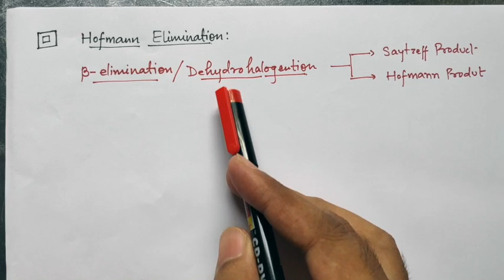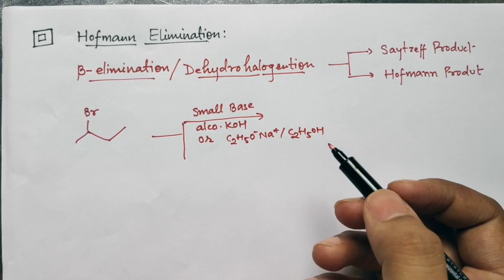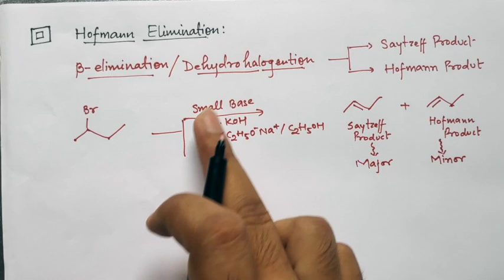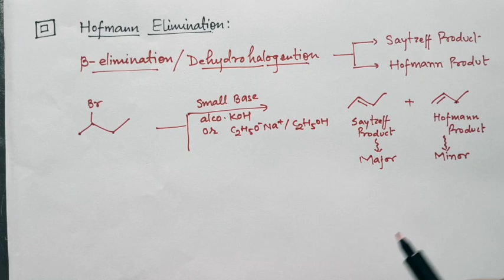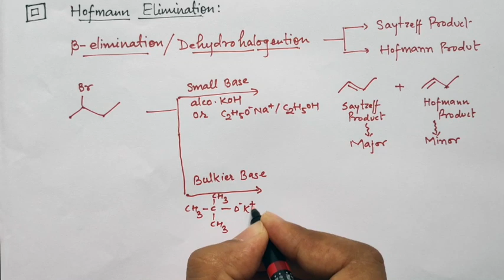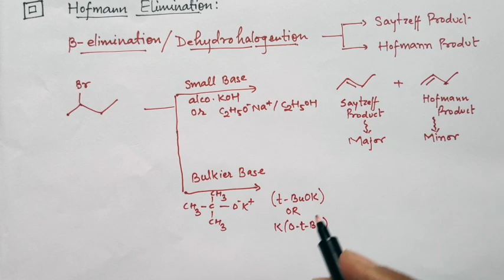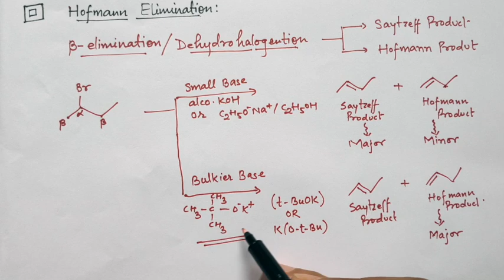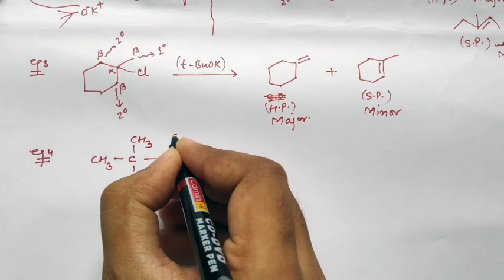HofmannElimination JEE NEET 50ImportantOrganicReactions PART-2 Chemistan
This lecture is all about ExceptionalCasesOfHofmannProducts.